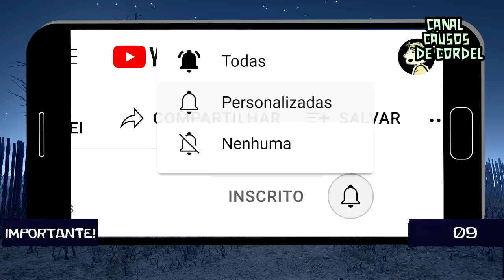O SEGREDO DO LOBISOMEM DE SERRA BRANCA | CAUSOS DOS INSCRITOS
UM HOMEM TEM SEU CAMINHO CRUZADO COM UMA CRIATURA ASSUSTADORA, MAS A CADA PASSO DELE, ESTE PODE SER SEU ÚLTIMO. O LOBISOMEM DE SERRA BRANCA, CAUSO ENVIADO POR VOCÊS!